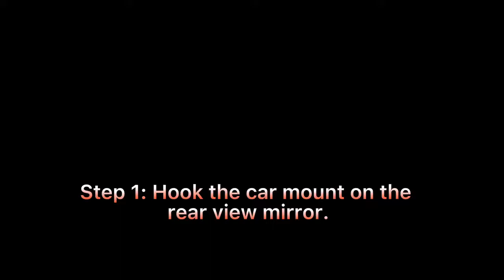How to install the Universal Car Rear View Mirror Mount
In this video, you will learn how to install the Universal Car Rear View Mirror Mount step-by-step.
Step 1: Hook the car mount on the rearview mirror.
Step 2: Lock the car mount on the rear view mirror.
Step 3: Press the button on the phone holder to release the phone clamp and place your phone inside.

Note: You can also view your phone at a horizontal angle.